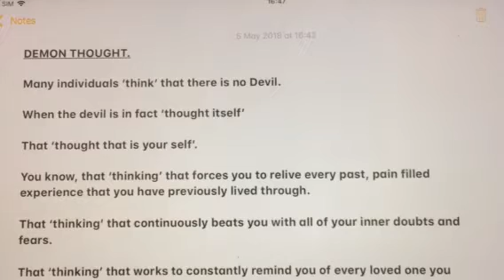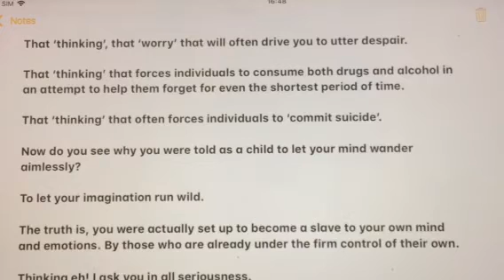Demon Thought.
How is it that even though individuals suffer so badly at the hands of their own mind and emotions, that they still utterly refuse to address this underlying problem? Is it a case of ‘Better The Devil You Know’?